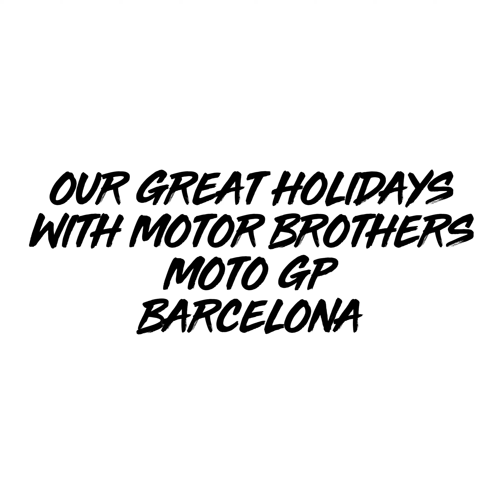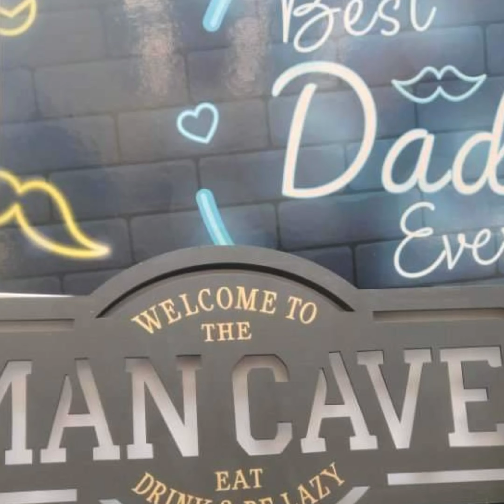Moto Gp @# Barcelona @# Catalunya # Ireland@Bilbao#@ best friends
Moto Gp 2024 May